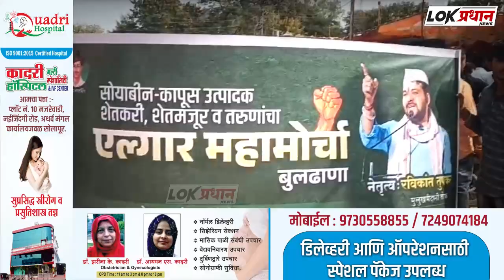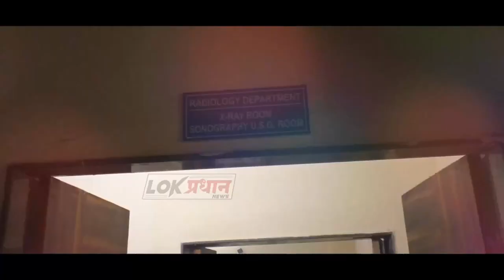बुलढाण्यात निघाला शेतकऱ्यांचा भव्य एल्गार मोर्चा